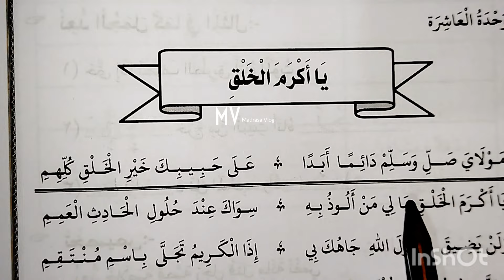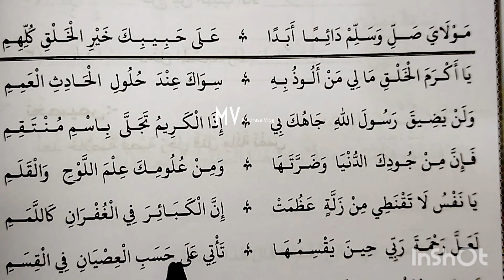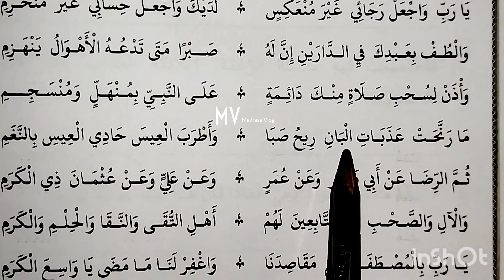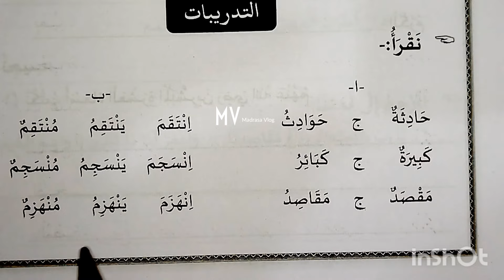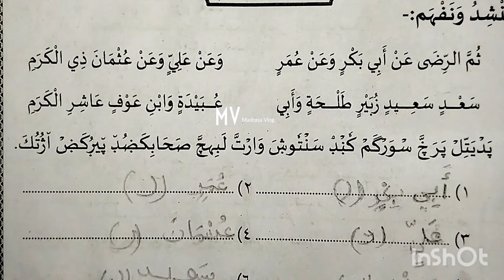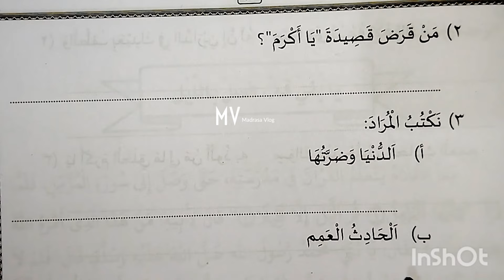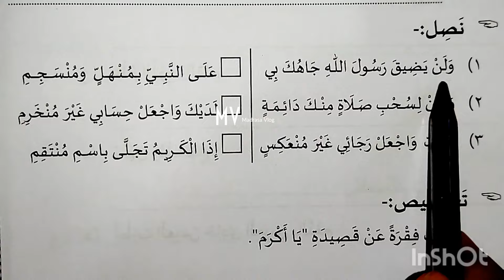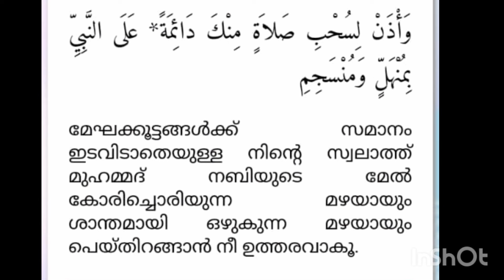6class#thazkiya#chapter 10#madrasa workk